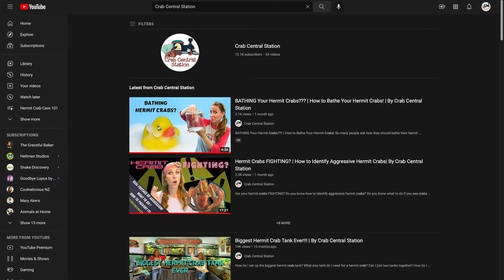We Bred Hermit Crabs in Captivity! | 2021 Year In Review | By Crab Central Station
Hello Crab Central Station! 2021 was a huge year for our channel! We bred hermit crabs in captivity!!

We hope you enjoy this 2021 review!
- Crab Central Station

Top Tank Necessities:
Instant Ocean Marine Salt-

Acurite Thermometer and Hygrometer

BN-LINK digital heat mat thermostat:

Seachem Prime Water Conditioner: ​

Children’s Play Sand:

Aquarium Light:

Green Sand:

20 Gallon Aquarium Lid:

4 Pack BioactiveFx Hermit Crab Food:

8 Pack BioactiveFx Hermit Crab Food:

12 Pack BioactiveFX Hermit Crab Food:

20 Pack BioactiveFx Hermit Crab Food:

Coconut Hut Decoration: h

InkBird Digital Thermostat:

Flukers Fake Vine Decor:

Fluval Mopani Driftwood Decor:

ExoTerra Jungle Vine Decor:

Sphagnum Moss:

Cork Rounds

Cholla Wood

Aquarium Sponge Filter

Aquarium Air Pump

Medium Flying Saucer Wheel

Coconut Hut

Eco earth brick

Dried Shrimp

Hermit Crab Food Vegetable and Fruit Mix